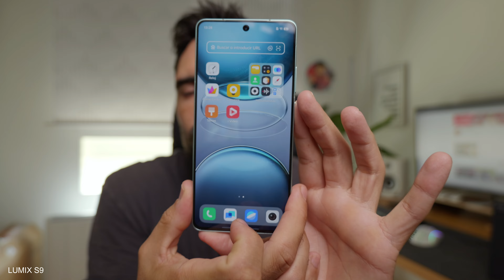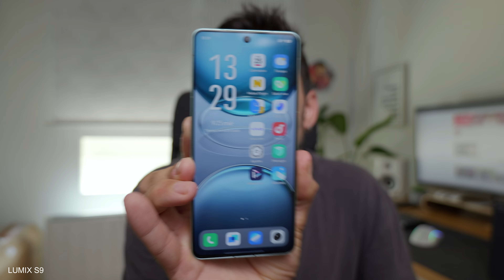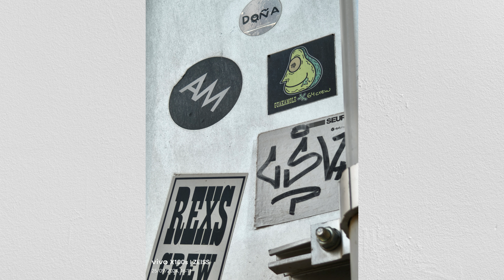El VIVO de la SERIE X100 que ME FALTABA por PROBAR! VIVO X100S! un "CASI" X100 PRO con PANEL PLANO!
🖥Monitor 32" curvo
📸 Cámara: LUMIX S9
🎙Micrófono PODCAST Maono PD400